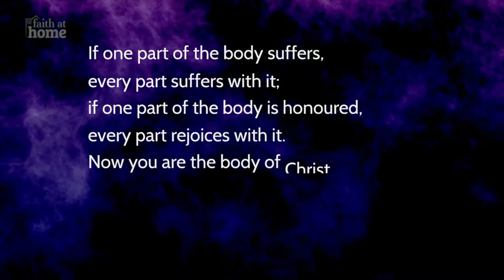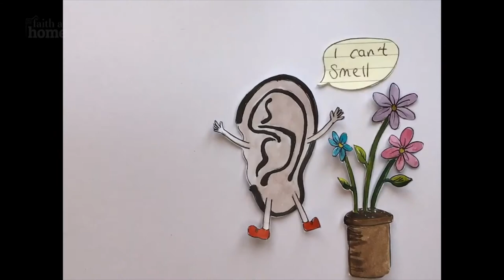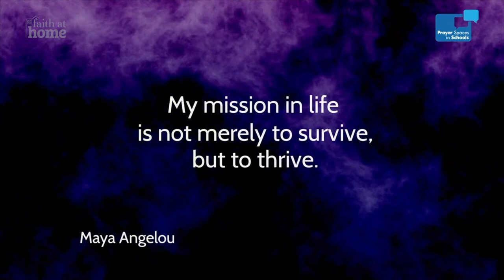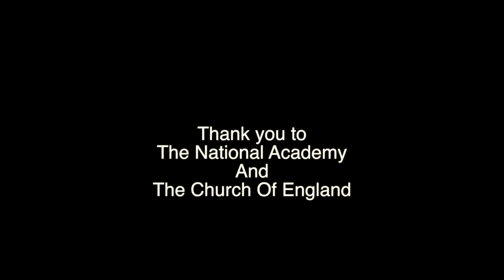FLOURISHING Pathfinder ACW Primary